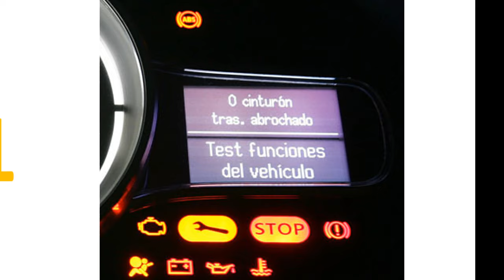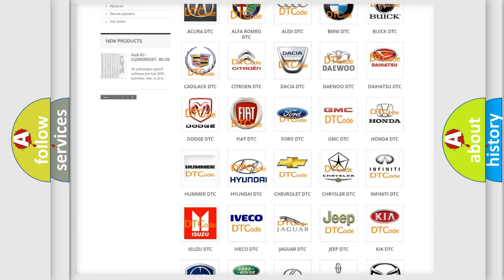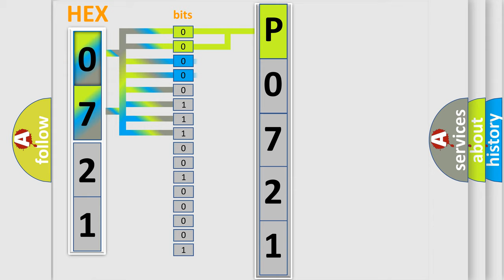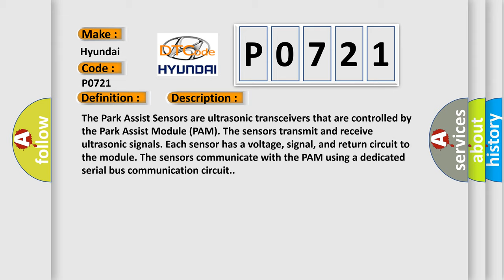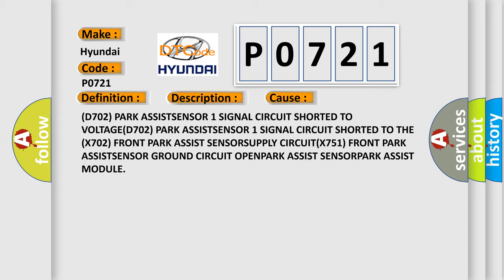DTC Hyundai P0721 Short Explanation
Contents:
0:21 Basic DTC analysis according to OBD2 protocol standard.
1:48 Insight into programming
2:58 A diagnostically understandable description of the Diagnostic Trouble Code
3:05 Basic error definition

Make:
Hyundai
Code:
P0721
Definition:
PTS Sensor 1 - Circuit Short To Battery
Description:
The Park Assist Sensors are ultrasonic transceivers that are controlled by the Park Assist Module (PAM). The sensors transmit and receive ultrasonic signals. Each sensor has a voltage, signal, and return circuit to the module. The sensors communicate with the PAM using a dedicated serial bus communication circuit.
Cause:
(D702) PARK ASSISTSENSOR 1 SIGNAL CIRCUIT SHORTED TO VOLTAGE(D702) PARK ASSISTSENSOR 1 SIGNAL CIRCUIT SHORTED TO THE (X702) FRONT PARK ASSIST SENSORSUPPLY CIRCUIT(X751) FRONT PARK ASSISTSENSOR GROUND CIRCUIT OPENPARK ASSIST SENSORPARK ASSIST MODULE